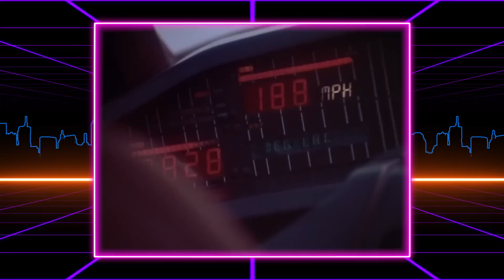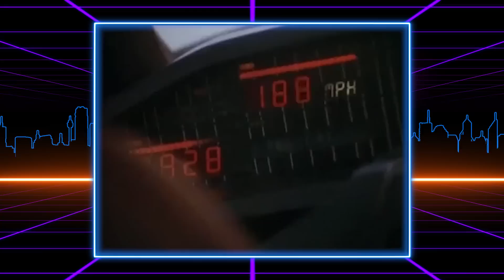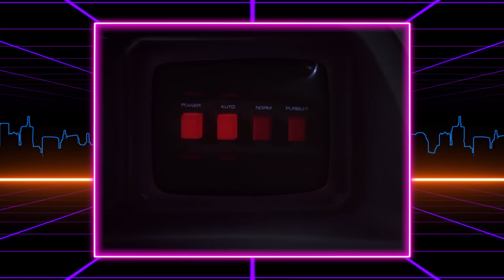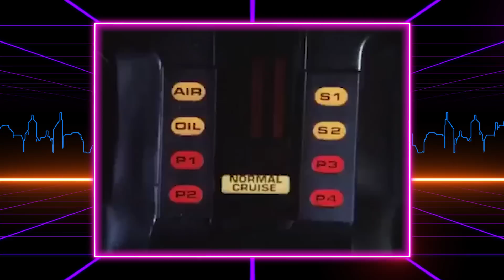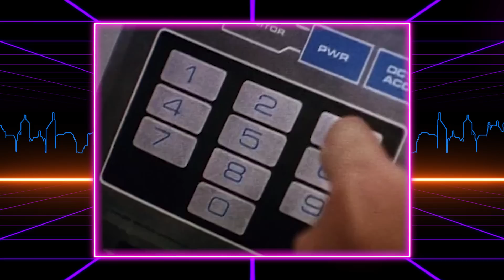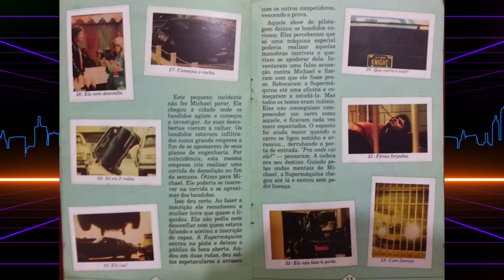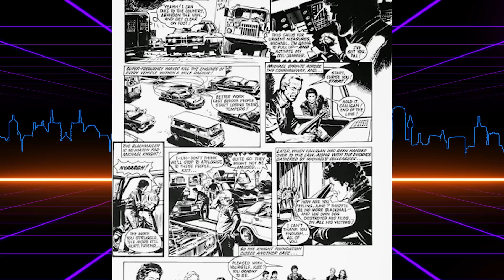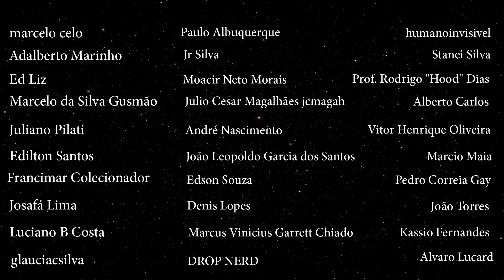Tudo que você queria saber sobre a Super Máquina!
Hoje é dia de relembrarmos de um clássico dos anos 80, a Super Máquina. Tudo o que você queria saber sobre a série, as continuações, os spin offs, quadrinhos, brinquedos, games e muito mais. Daquele jeitão!

CRÉDITOS:
Roteiro: Teily Fábio
Apresentação: Teily Fábio
Câmera, Som e Fotografia: Poliana
Edição: Teily Fabio
Imagens e vídeos: Eduardo Filhote
Identidade Visual e abertura:  TeamBlue
Música de Abertura: Higor Redivo
Desenhos abertura: Michel Borges